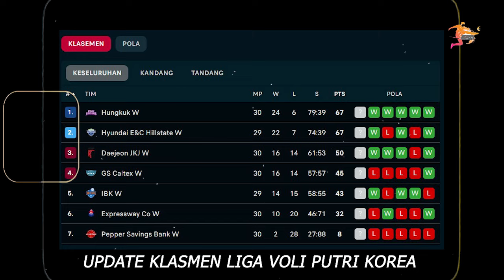"SERAHKAN SAJA PADAKU" Mega Buat Satu Stadion TERDIAM Saat Balaskan Headshot, Kembali UKIR SEJARAH